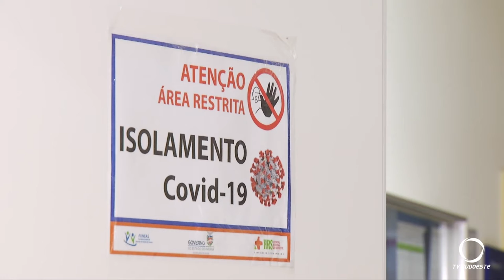Covid 19 e acidentes lotam hospitais da regional de Francisco Beltrão